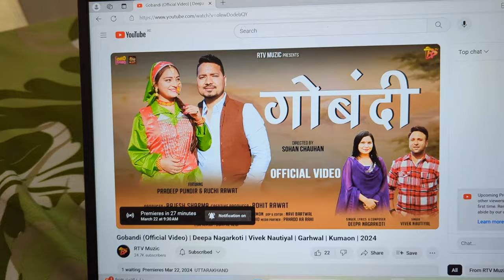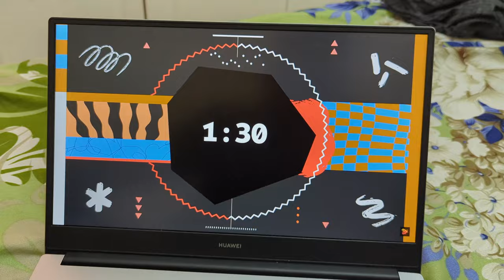our song is out || my 2nd pahadi song